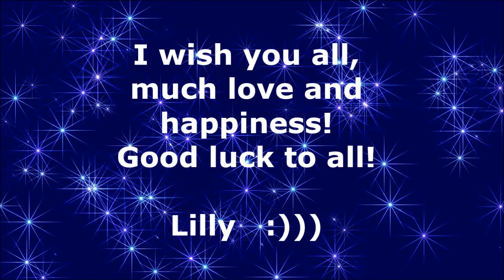***MY DEAR SUBSCRIBERS!***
Look at this interview on the  rj Sahil  channel. The interview is really very interesting. I'm just delighted with this interview with our SANAM band. Here are the promised links to the channel Sahil Mahajan and the official page of the  Mera Sangeet  on facebook :